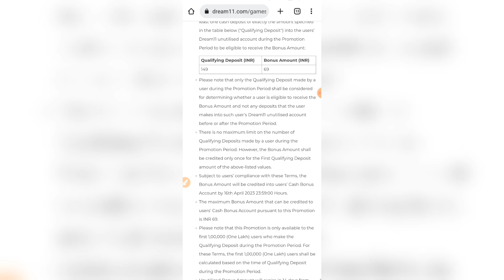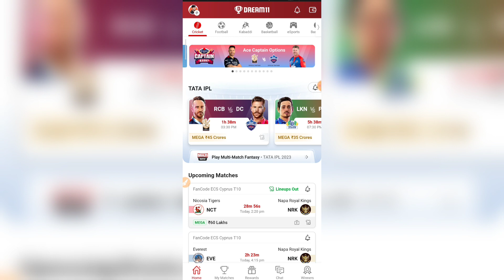Dream11 Deposit Offer Today | Dream11 Deposit Bonus Offer Today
Dream11 RELATED :-

Dream11
Dream11 Deposit Bonus Offer Today
dream11 April deposit Bonus offer
dream11 cash deposit Offer
dream11 cashbonus offer
dream11 deposit Bonus
dream11 deposit kaise kare
dream11 deposit problem telugu